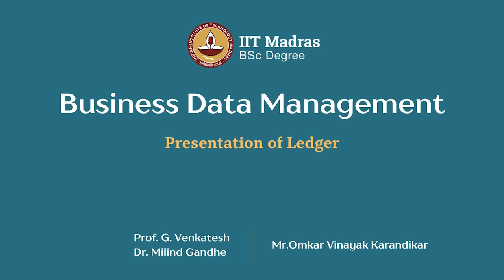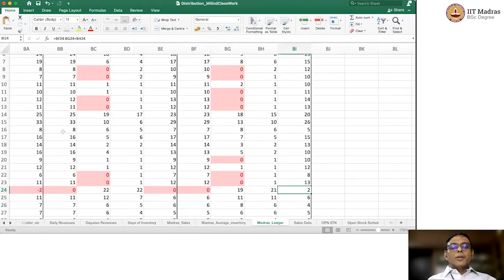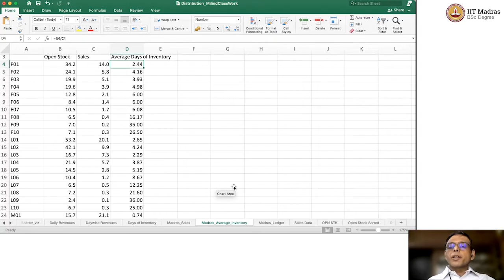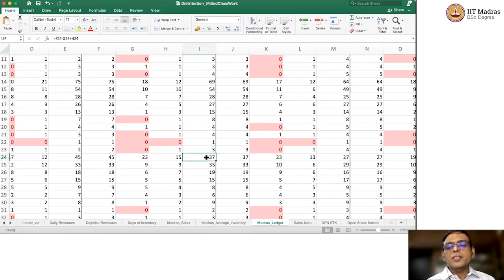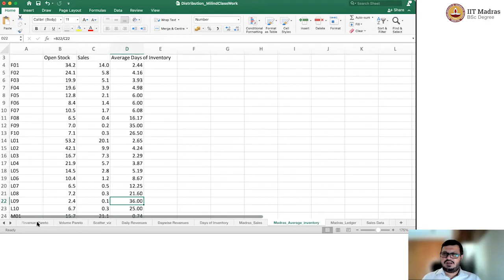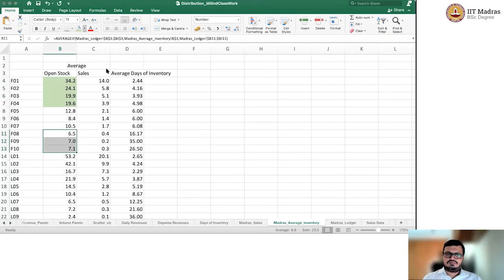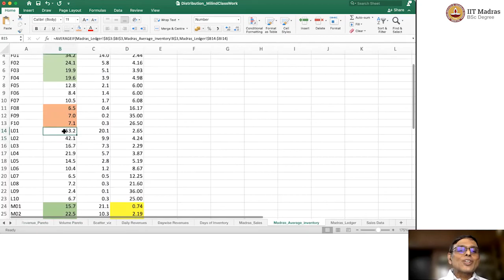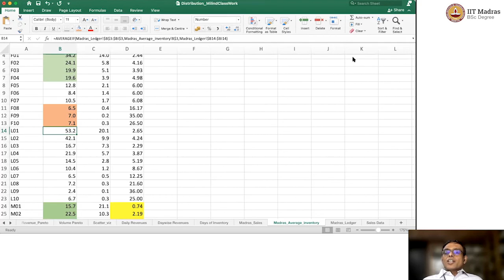W6L6_Presentation of Ledger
Ledger Discussion, Average days of inventory cover for specific BUs IIT Madras welcomes you to the world’s first BSc Degree program in Programming and Data Science. This program was designed for students and working professionals from various educational backgrounds and different age groups to give them an opportunity to study from IIT Madras without having to write the JEE.  Through our online programs, we help our learners to get access to a world-class curriculum in Data Science and Programming.